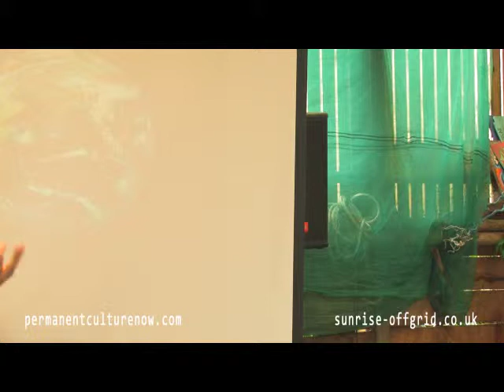DAVID TAYLOR GREEN PARTY - BEYOND GREEN POLITICS OFF GRID FESTIVAL 2012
David Taylor (Green Party Founder/EarthSpirit Centre) -- Beyond Green Politics/The Emergent Politics - The future of 'green' politics beyond simple ecology, energy and waste into deep ecology, spirituality and earth healing,

Filmed at Off Grid festival 2012

If you like this talk or any of the talks that are from off grid then please donate a small amount to the festival as it fell short of its budget by £3,500 and it would be such a shame for it not to continue, alternatively buy a ticket for next year's festival, you can make donations and buy tickets

Sign up to Permanent Culture Now to receive information on what is happening at Permanent Culture Now